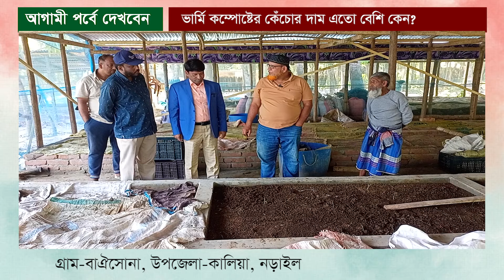গরুর খামারকে লাভবান করতে হলে কি কি করতে হবে | ডাঃ জহিরুল ইসলামের উপদেশ | Agriculture news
Watch the video-2945, গরুর খামারকে লাভবান করতে হলে কি কি করতে হবে | ডাঃ জহিরুল ইসলামের উপদেশ | Agriculture news